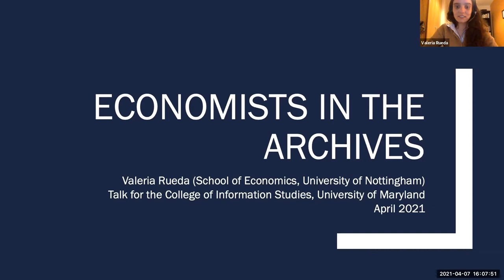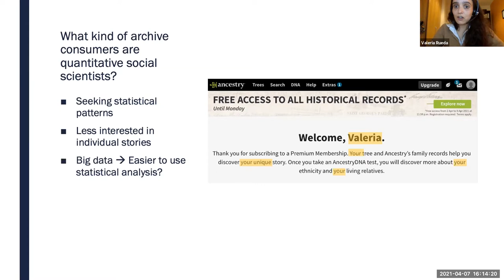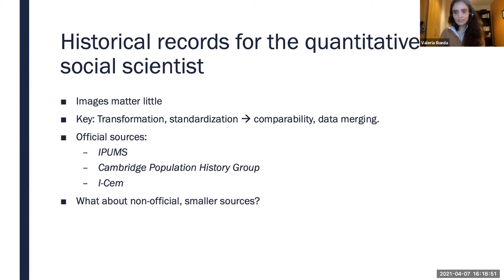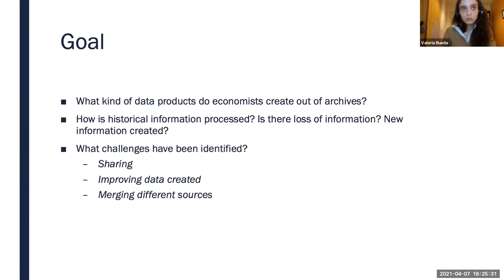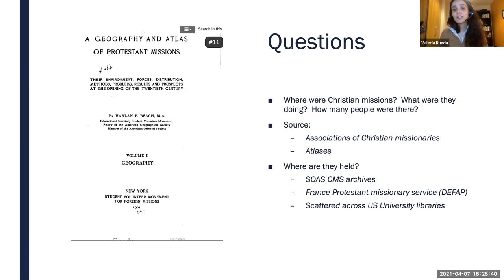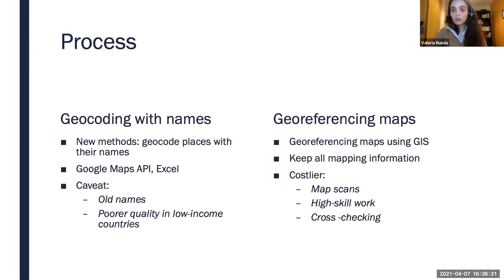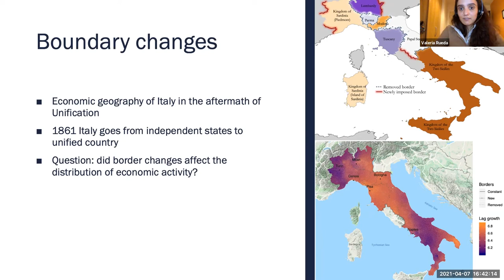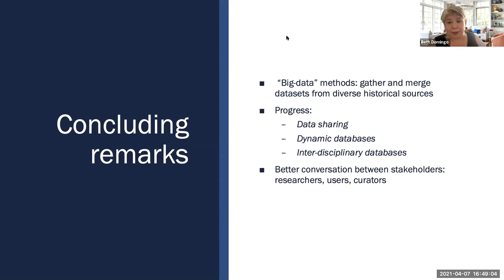CAFe Speaker Series: Valeria Rueda - April 7, 2021 | UMD iSchool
First Wednesdays at the CAFe Speaker Series: Using Geographical Archival Resources for Quantitative History: A Practitioner's Perspective

Dr. Valeria Rueda
Lecturer
University of Nottingham's School of Economics

Since the 2000s, there has been a rapid increase in economic history work. This booming literature has benefitted from expanding access to technologies such as optical character recognition (OCR) and geographic information systems (GIS), which allow researchers to use archival materials in innovative ways. Different research projects I have conducted, on early 20th century Christian missions in Africa and on the demographic history of the Italian unification, have used geographical information systems to combine historical data derived from archival resources and modern datasets in order to gain new insights on the long-term determinants of income inequality across regions. This talk will give an overview of how social scientists have used geographical archival resources in combination with modern data and explain the main challenges faced when doing so. How might archival practice change in future to better support these kinds of data extraction and combination efforts?

Dr. Valeria Rueda is a lecturer in Economics at the University of Nottingham's School of Economics. She received a PhD in Economics from Sciences Po, Paris in 2016. After that she was a Career Development Fellow at the University of Oxford (Pembroke College), and a member of the Economic and Social History Research group. Her work aims at understanding the long-term determinants of income inequality across regions using a quantitative historical perspective. She is particularly interested in the role of culture—especially religion—on development, but this is not her only subject. Valeria was born in Colombia, where she lived until she was 18 years old, before moving to France to pursue her higher education.